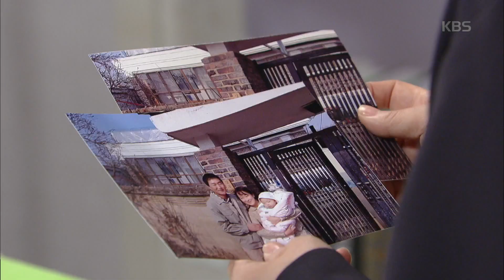인형의 집 - 유서진, 최명길 약점 잡아 협박 ＂서로 비밀 지켜주죠?＂.20180404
유서진, 최명길 약점 잡아 협박 ＂서로 비밀 지켜주죠?＂.